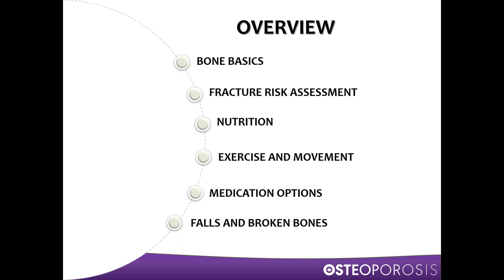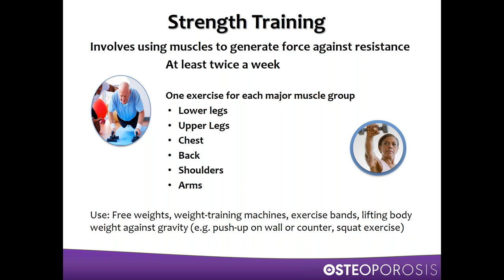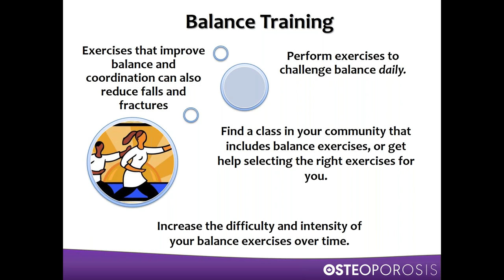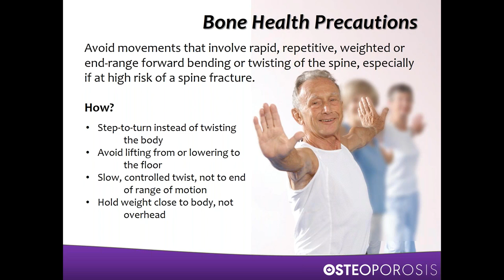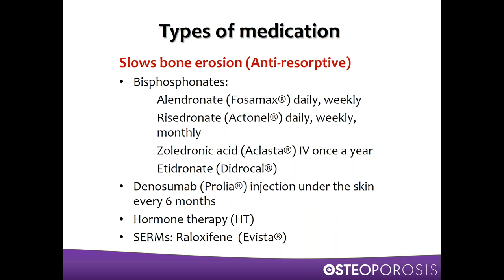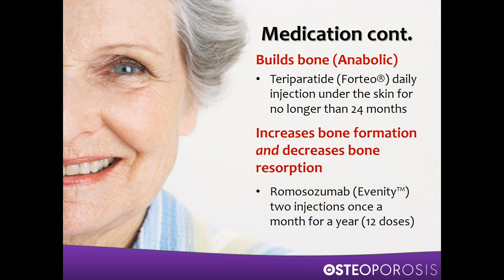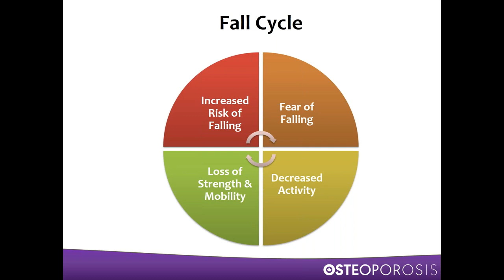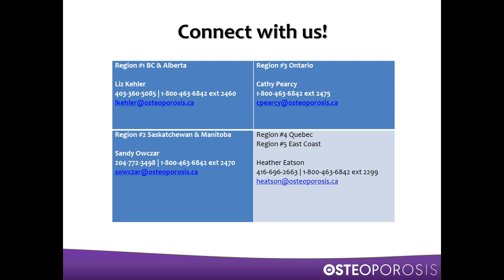Speaking of Bones - Your Bone Health:Part 2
Presenter: Cathy Pearcy, Community Engagement Coordinator - Ontario, Osteoporosis Canada

Moderator: Heather Eatson, Community Engagement Manager, Osteoporosis Canada

- What you can do to maintain healthy bones
- Physical activity for healthy bones
- How osteoporosis is treated
- How to live well with osteoporosis including tips on falls prevention